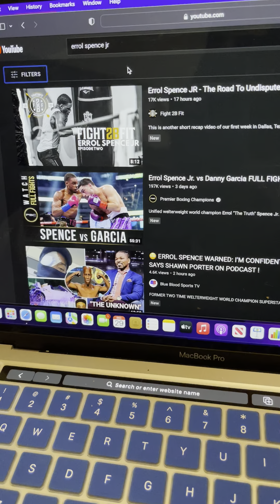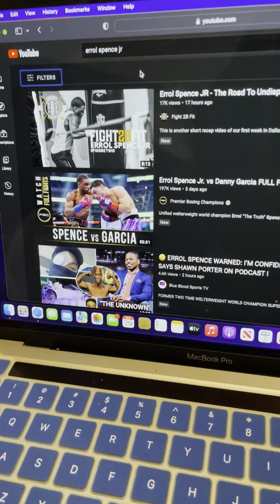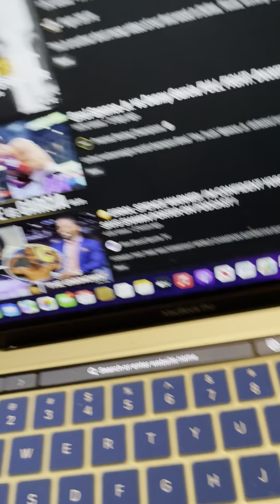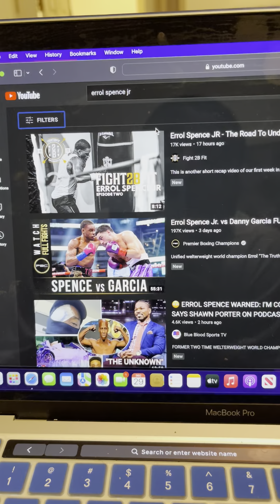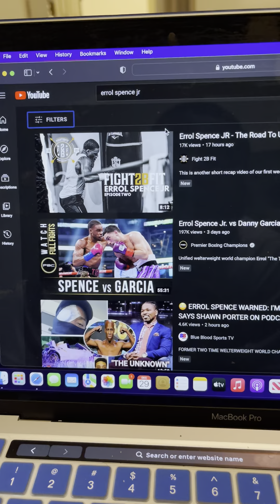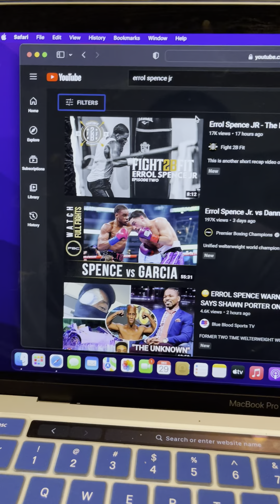Blu-ray reacts to Errol Spence new s&c coach 🤔 Did Errol give Blu-ray the 🥾?